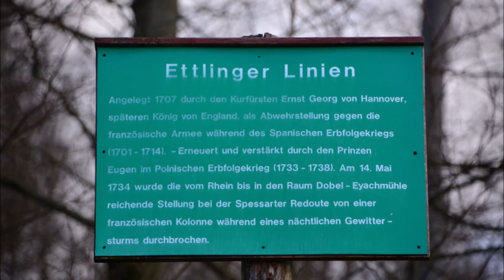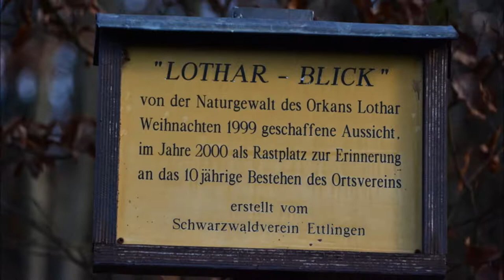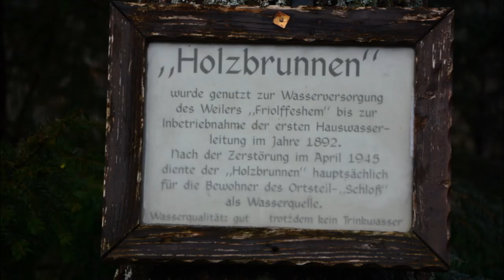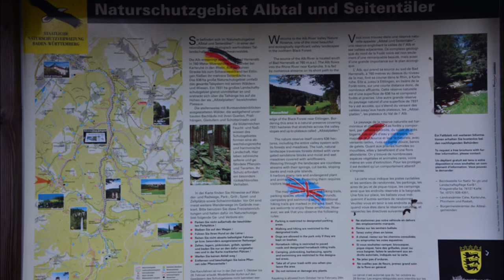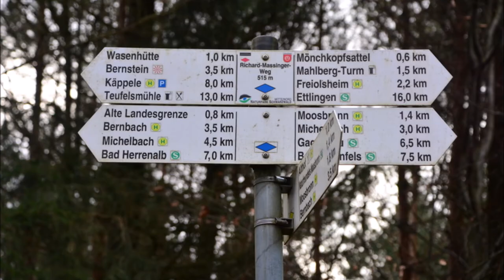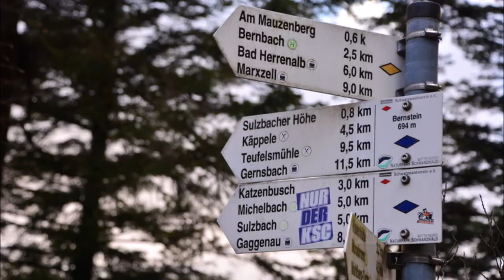Schwarzwald Nord: Richard-Massinger-Weg (Ettlingen - Bad Herrenalb)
Wegstrecke 24 km: Ettlingen - Bahnhof Albgaubad - Horbachpark - Horbachquelle - Saumweg - Richard-Massinger-Weg - Hanessenberg - Heckenstück - Pfaffenbrunnen - Schluttenbach - Im Wäldle - Maria Königin - Waldeck - Carl-Schöpf-Hütte - Rimmelsbacher Hof - Völkersbach - Heidenfeld - Dreiviertelweg - Freiolsheim - Holzbrunnen - Beduinen Trail - Mahlberg - Cerro Abajo - Mönchskopf - Hesselweg - Wasenhütte - Mittlerer Tannenwaldweg - Rannwaldhütte - Karl-Schwarz Brunnen - Sandhüttenweg - Bernstein - Bernsteinhütte - Kesselweg - Brandweg - Üxküllweg - Schofersweg - Bernsteinweg - Bahnhofsweg - Bahnhof Bad Herrenalb